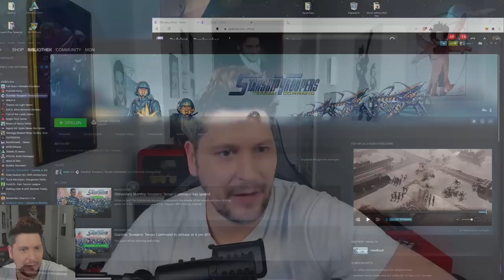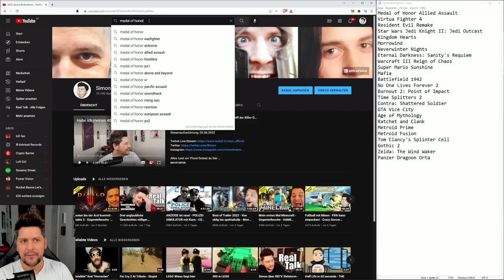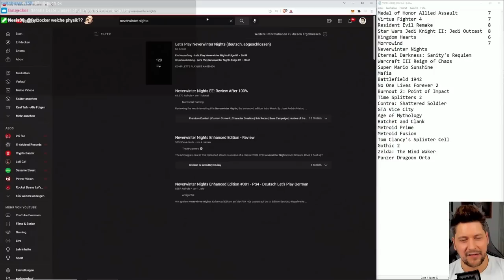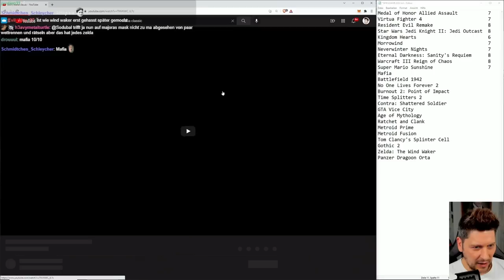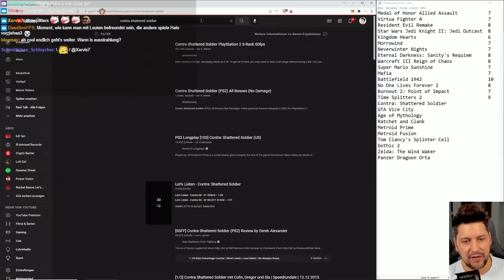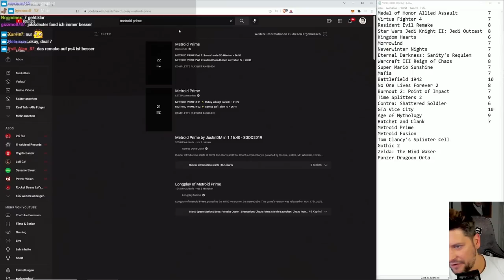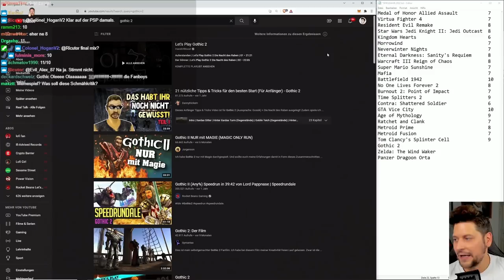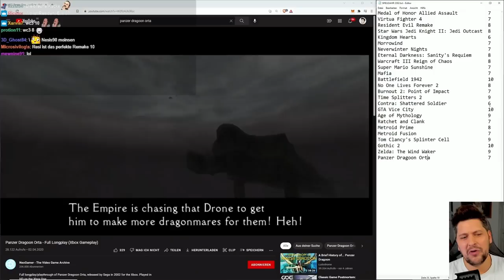Die besten Spiele des Jahres 2002 - Mein Ranking für RBTV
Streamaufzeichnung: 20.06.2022